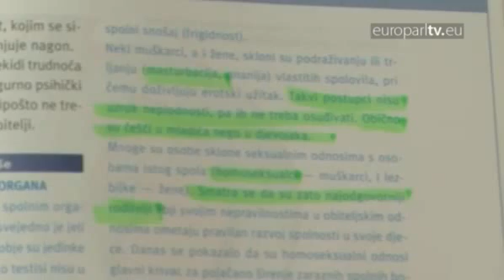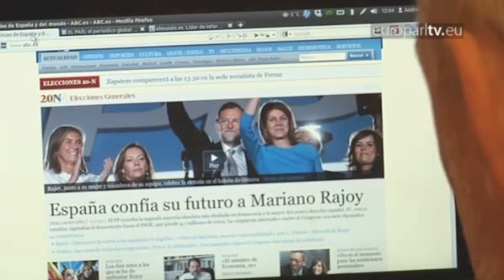EU prepares to welcome 28 th member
Croatia looks set to join the EU next year, despite reservations about continuing corruption and homophobia.